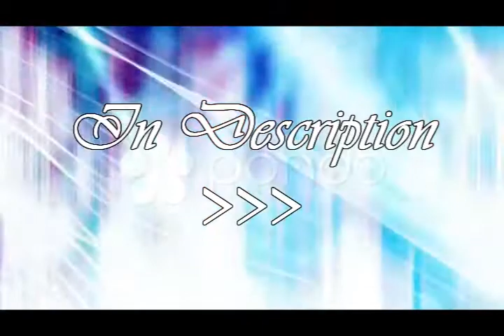Gotta Find You-Season 3-Part 1(Season Premiere)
N=Nick
S=Selena
J=Joe
K=Kevin
S=Selena
D=Demi
T=Taylor
N: *slams the back door* Someone help me! *runs into the living carrying Miley's limp figure in his arms*
J: Nick! *takes Miley and lays her on the couch*
N: *drops to his knees holding her hand* Miley! Wake up, Mi! Please! Wake up! *tears streaming down his cheeks*
DJ: Joe! Call 911 now!
J: *jumps up grabbing the phone*
N: *stroking her cheek with his thumb*
DJ: *kneels next to Nick* Sweetie, she'll be fine.
N: *shakes his head, vision blurring from tears* How do you know?
-Hospital
N: *sitting in a chair, head buried in his hands*
J: I called Demi, she's on her way. Taylor's already here, she'll be up in a minute. And I can't get a hold of Selena.
TC: *her head lay on her husbands shoulder*
B: *rubbing her shoulder*
K: *sits in the chair next to Nick* Nickshe'll be ok.
N: *making no acknowledgment that he had even heard Kevin*
K: Nick?
DJ: *sitting on the other side of Nick rubbing his back* Sssh, Kevin. Just let him be right now.
K: *gives Nick a sympathetic look*
J: **sits next to Kevin* I feel sorry for him. He's gone through so much.
K: I know
J: Do you think he's ok?
N: *not looking up* You know you're not very good at whispering! I can hear you!
J: *stops talking and looks down*
T: *runs in* Nick! Oh thank God you're okay! *hugs her friend tightly*
N: *makes no acknowledgment to her*
T: *turns to Joe*
J: Sorry about himhe's just a little shook up.
T: I understand. *hugs Joe* Have you heard anything?
J: No
Doc: *walks out checking her clipboard* Miley Cyrus?
TC and B: *stand up*
TC: Is she ok?
Doc: WellI have good and bad news.

1) Did you like it?
2) Should I continue?
3) What was you're fav part?
4) What will the doctor say?
5) Any thoughts?